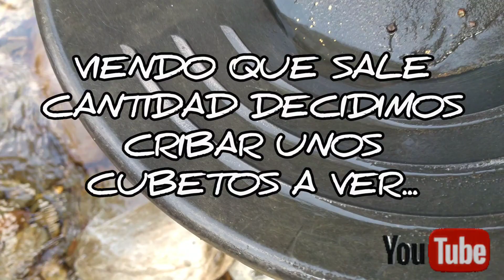Sábado de oro por Sierra de Gata..🏞️con sluice box casera...visita a la mina de oro superior.⛏️..